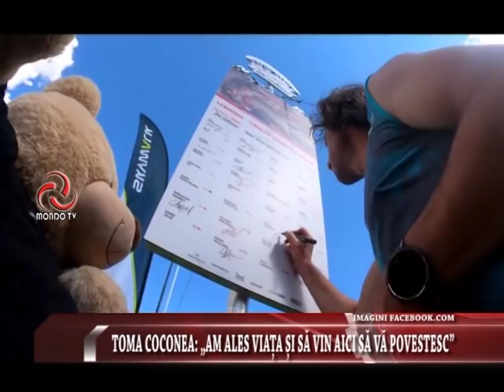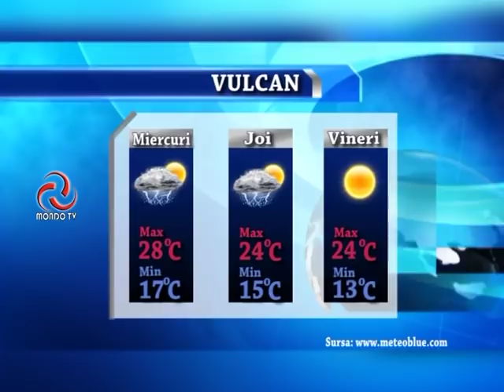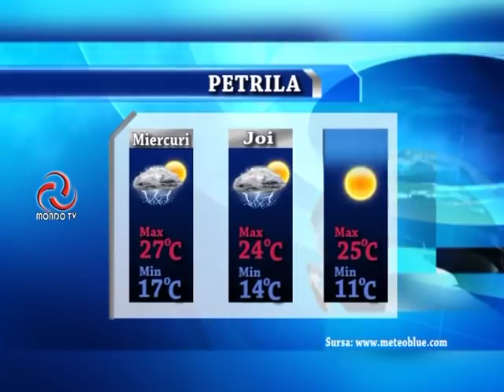STIRILE MONDO TV 02 07 2019